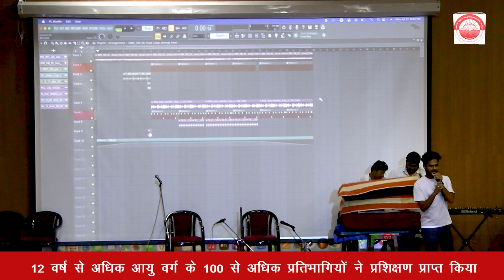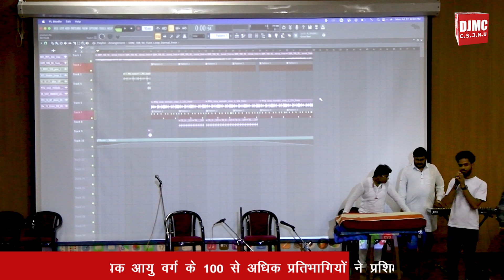सीएसजेएमयू में राष्ट्रीय संगीत कार्यशाला का समापन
छत्रपति शाहू जी महाराज विश्वविद्यालय, कानपुर एवं लोक एवं जनजाति कला संस्कृति संस्थान संस्कृति विभाग, उ0प्र0 के संयुक्त तत्वावधान में  ‘‘रियाज़ इन वोकल, रियाज़ इन कथक,फोक डांस, ढोलक एण्ड नाल, ड्रम एण्ड ऑक्टोपैड, कीबोर्ड, गिटार, ऑडियो इंजिनियरिंग, इवेंट ऑर्गनाइजिंग, वोकल डायनेमिक्स" इन 10 विधाओं  की सप्तदिवसीय राष्ट्रीय संगीत कार्यशाला का भव्य समापन समारोह विश्वविद्यालय के यू.आई.ए.टी.लेक्चर थिएटर हॉल 1 में सम्पन्न हुआ। समापन समारोह का उद्घाटन मुख्य अतिथि लोक एवं जनजाति कला संस्कृति संस्थान (संस्कृति विभाग, उ0प्र0) के निदेशक अतुल द्विवेदी ,  सुप्रसिद्ध संगीत प्रेमी एवं प्रतिष्ठित व्यवसाई गोपाल तुलस्यान, विश्व विद्यालय छात्र प्रकोष्ठ अधिष्ठाता प्रो. नीरज कुमार सिंह एवं सांस्कृतिक नोडल अधिकारी डॉ. ऋचा मिश्रा, विभागाध्यक्ष डॉ. रश्मि गोरे ने दीप प्रज्ज्वलित कर किया।